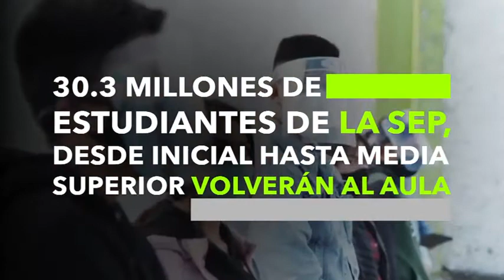Editorial de Meganoticias 16 de agosto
Los temas de interés y trascendencia nacional están aquí:

-El gobierno sigue empecinado en el regreso a clases, los contagios están por las nubes... es momento de cuidarnos todos.